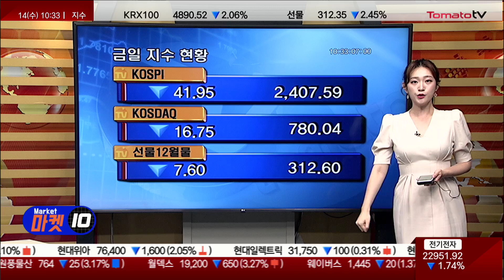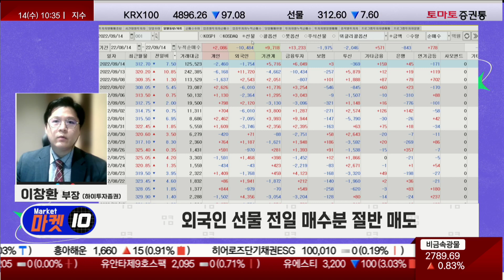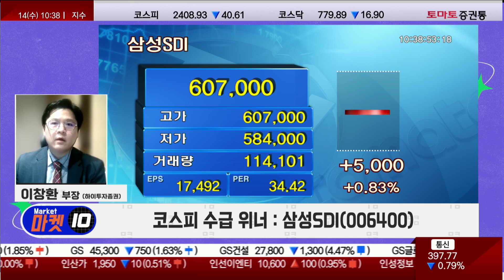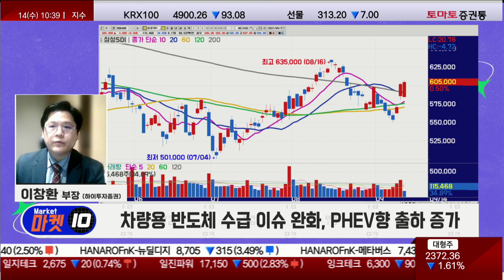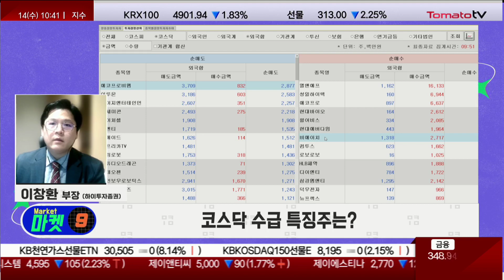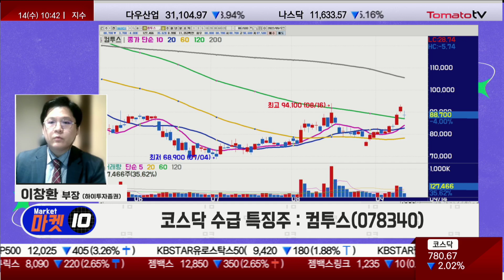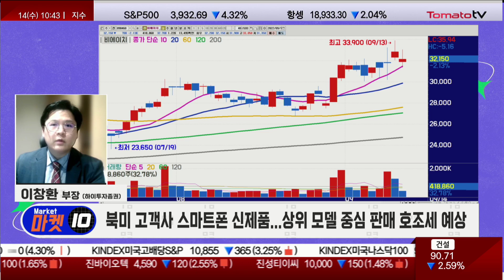급락 속 수급 집중되는 실적주(삼성SDI · 비에이치)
수급戰, 투데이 위너(10:30~ 10:40)
진행 : 김은별
출연 : 이창환 부장(하이투자증권)
· 미 8월 CPI 쇼크 미 증시 급락 여파...국내증시 동반 급락
· 9월 FOMC에서 100bp 금리인상 가능성이 부각
· 달러 강세, 국채 금리 급등으로 기술주가 하락을 주도
· 달러/원 환율 1,395원으로 1,400원 눈앞
· 슐츠-푸틴 긴급회담, 휴전협상 가능성
· 외국인 선물 전일 매수분 절반 매도
· 외국인 양시장 매도
· 기관 양시장 매수, 연기금 코스피 순매수 유입
· 전일과 반대 양상 반도체 중심 낙폭이 크고 태조이방원 상대적으로 견조
· 하락 종목 수 압도적 우위
· 글로벌 증시 연휴기간 상승폭 반납
· CPI 피크아웃 기대감 반영분 되돌림으로 판단
· 전일 지수 저점을 깨지 않을 것

· LG에너지솔루션 VS 삼성SDI
미국 서 공격적 생산능력 확장 등 하반기 실적 반등 기대
- 삼성SDI(006400)
자동차전지 모멘텀 강화 긍정적. 시장 예상 뛰어넘는 실적 기대

▶ 코스피, 수급 위너는?
· 삼성SDI(006400)
- 3Q 영업익 4,968억(QoQ 16%, YoY 33%)시장 컨센 상회 전망
- 자동차전지, ESS, 원형전지 모두 계획대로 순항 중
- 자체 모멘텀 강화: Gen 5 배터리 비중 확대, 헝가리 2공장 가동 효과 등
- 차량용 반도체 수급 이슈 완화, PHEV향 출하 증가

· 비에이치  VS 컴투스
3Q 역대 최대 실적 달성 전망, 증권사 목표가 상향
- 컴투스(078340)
해외매출 비중 59% 강달러 수혜
'서머너즈 워: 크로니클' 누적 매출 100억 달성

▶ 코스닥, 수급 위너는?
· 비에이치
- 3Q 역대 최대 실적 달성 전망
- 올해 3Q 매출액 전년동기비 +31% 4,365억
- 영업이익은 35% 증가한 590억 추정
- 북미 고객사 스마트폰 신제품...상위 모델 중심 판매 호조세 예상